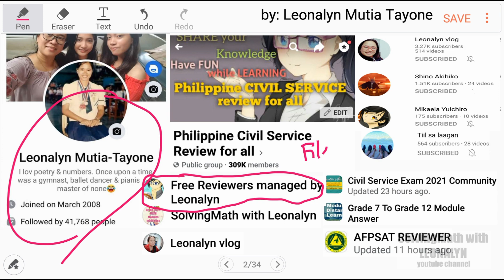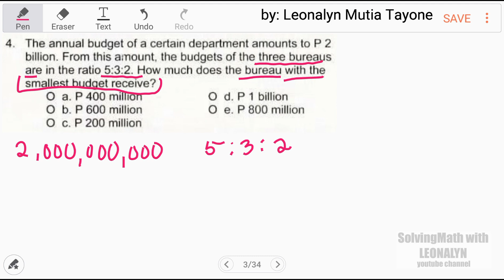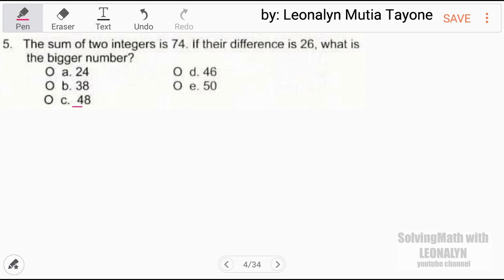Quiz4: 4&5 the bureau smallest budget receive? Sum of two integers is 74, Difference is 26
The annual budget of a certain department amounts to P2 billion. From the amount, the budgets of the three bureau's are in the ratio of 5 : 3 : 2. How much does tue bureau with the smallest budget receive?
a. P 400 million
b. P 600 million
c. P 200 million
d. P1 billion
e. P 800 million

The sum of two integers is 74. If their difference is 26, what is the bigger number?
a. 24
b. 38
c. 48
d. 46
e. 50

Free Civil Service Reviewers managed by Leonalyn

Philippine Civil Service Review for all

Editing Apps: VivaVideo
SamsungNote5: Snote
Back-up: SamsungNote9